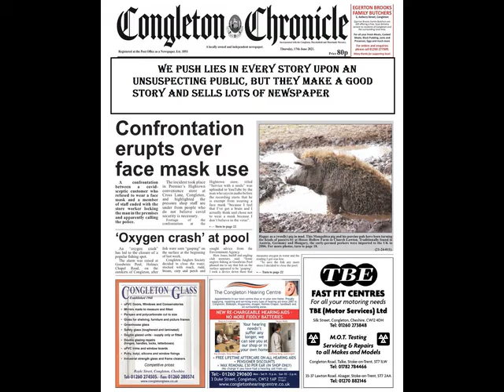Great Advice For Chronic Lung Disease Phil From Hillary Jones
WEARING A MASK WITH LUNG DISEASE, COMPLETE MADNESS.